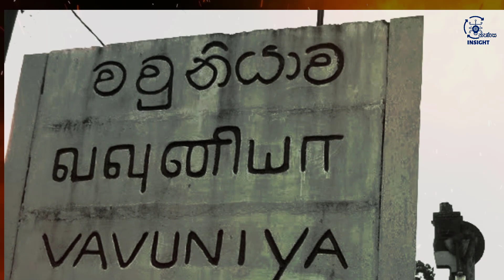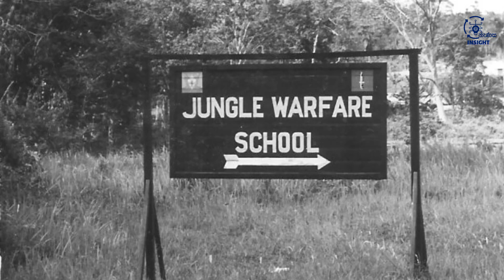ජනරාල් කොබ්බෑකඩුවගේ හමුදා කුමන්ත්‍රණය අතුළු නොදත් කතා | Inretrospect of the Most Respected Generals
මෙම වීඩියෝව පළකෙරෙන 2022 අගෝස්තු මස 8 වනදාට යෙදී ඇති ලුතිනන් ජනරාල් ඩෙන්සිල් කොබ්බෑකඩුව සහ මේජර් ජනරාල් විජය විමලරත්න විරුවන්ගේ තිස්වන ගුණානුස්මරාය නිමිත්තෙන් ඉදිරිපත් කරන විශේෂිත කථාංගයයි මේ.